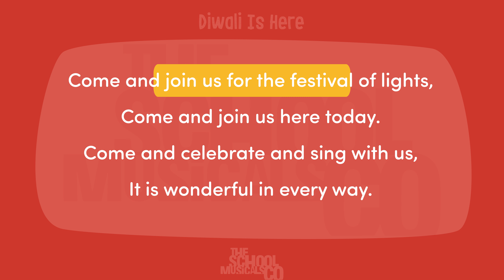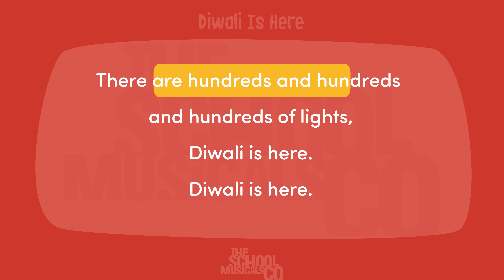Diwali Is Here - School Sing Along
Diwali is here! This is the festival of joy and happiness, celebrated with the lighting of lamps outside of homes, to symbolise the inner light that protects us from darkness.

Colourful and easy to follow lyrics appear on screen to help children sing along and celebrate at school or home.

Listen to more of our songs for children and assemblies, or download them for free

Diwali Is Here by Niki Davies